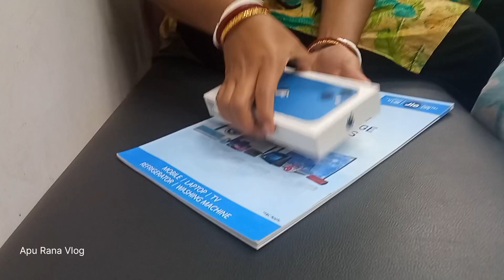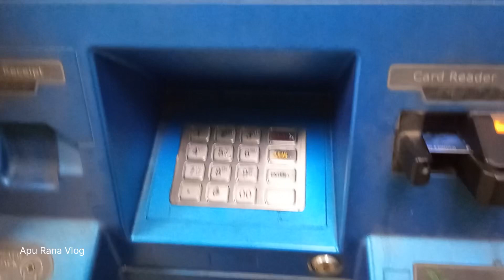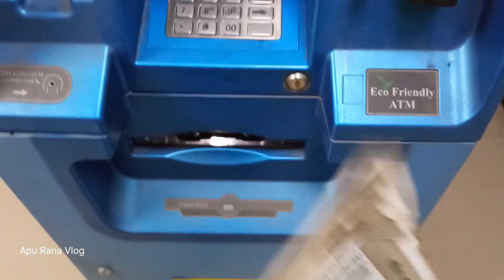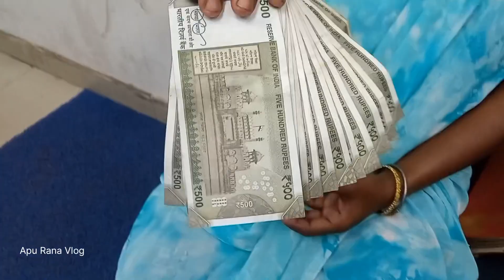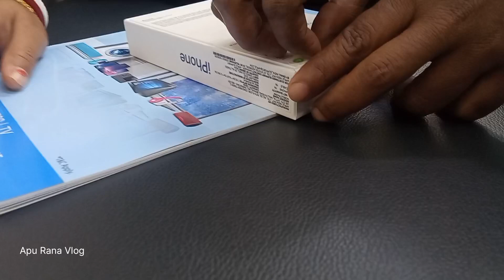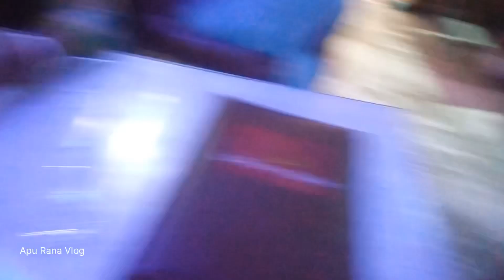Finally স্বপ্ন সত্যি হলো 😍 IPhone কিনে নিলাম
আমি অপু রানা তোমরা দেখছো আমাদের চ্যানেল Apu Rana Vlog সবাই এই ভাবেই আমাদের পাশে থেকো অনেকটা পথ একসাথে এগাতে হবে | অনেক পরিশ্রম করে তোমাদের জন্য নতুন নতুন ভিডিও বানাই তাই আমাদের মনোবল বাড়াতে ভিডিওটা একটা লাইক করতে পারো তোমার মনের মতো একটা কমেন্ট করতে পারো, প্রতিদিন এরকম নতুন নতুন ভিডিও পেতে আমাদের চ্যানেল টাকে সাবস্ক্রাইব করে বেল আইকন টা অন করে রাখতে পারো যদি আমাদের কনটেন্ট মন থেকে ভালো লাগে তবেই Subscribe করো | কোনো কিছু জিজ্ঞাসা থাকলে কমেন্ট করতে পারো বা Instagram এ DM করতে পারো |
সবাই ভালো থেকো, সুস্থ থেকো ||

                                               ধন্যবাদ...🙂